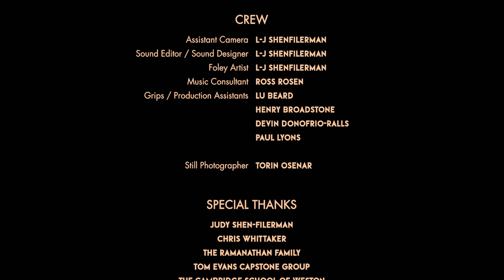August Sundown - short film (2023)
A man, alone in the wilderness, struggles to find resources in a world devastated by societal collapse.

Written and Directed by: L-J ShenFilerman

Produced by:
L-J ShenFilerman
Alyssa ShenFilerman
Ross Rosen
Owen Sullivan

CAST
Man: Marc Filerman
Boy: Ian Brassard

CREW
Director of Photography: Owen Sullivan
Costume / Production Designer: Alyssa ShenFilerman
Edited by: L-J ShenFilerman
Assistant Camera: L-J ShenFilerman
Sound Editor / Sound Designer: L-J ShenFilerman
Foley Artist: L-J ShenFilerman
Music Consultant: Ross Rosen

Grips / Production Assistants:
Lu Beard
Henry Broadstone
Devin Donofrio-Ralls
Paul Lyons

Still Photographer: Torin Osenar

Special Thanks:
Judy Shen-Filerman
Chris Whittaker
The Ramanathan Family
Tom Evans Capstone Group
The Cambridge School of Weston